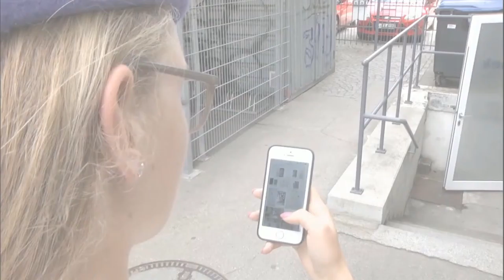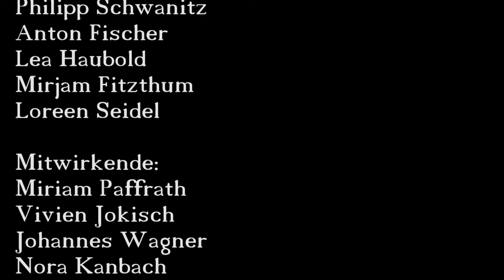Sukuma Award Schulkino - Kollateralschaden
Vom 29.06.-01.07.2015 nahm die Klasse BGY-14-1 der AfBB an einem entwicklungspolitischen Medienprojekt im Rahmen des Sukuma Award Schulkino teil, unterstützt vom Medienkulturzentrum Dresden und dem SAEK. Innerhalb von drei Tagen entstanden zwei Spots zum Thema „Dein Handy - Du kaufst mehr als Du denkst“.